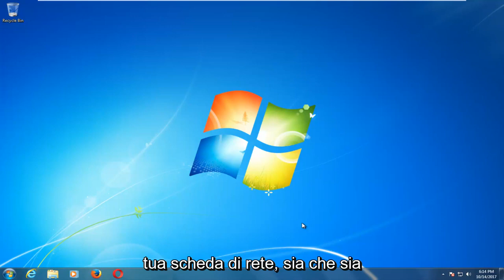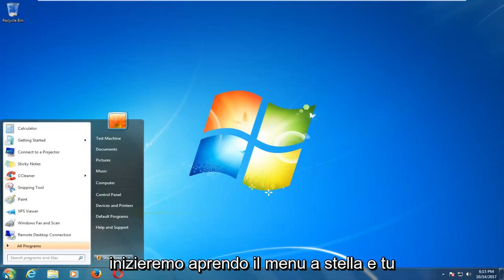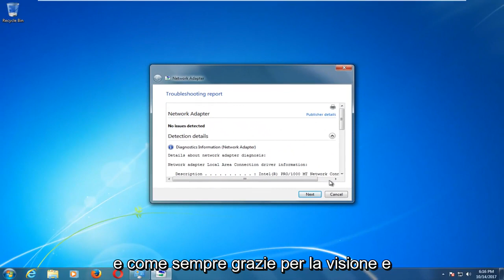Windows 7 - la scheda di rete perde la connessione a Internet? Come risolvere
Windows 7 non si connette alla correzione wireless Internet.

Questo tutorial affronterà le seguenti preoccupazioni:
risolvere i problemi della scheda di rete Windows 7
risolvere i problemi della scheda di rete
correggere il driver della scheda di rete
riparare la scheda di rete Windows 7
come risolvere i problemi del driver della scheda di rete
rosso x windows 7
rosso x windows 7 senza fili
Wi-Fi rosso x windows 7
x rossa su Wi-Fi Windows 7
triangolo giallo e nessun accesso a Internet Windows 10
triangolo giallo e nessun accesso a Internet Windows 7
triangolo giallo e nessun accesso a Internet Ethernet

Questo tutorial si applica a computer, laptop, desktop e tablet con sistema operativo Windows 7. Funziona per tutti i principali produttori di computer (Dell, HP, Acer, Asus, Toshiba, Lenovo, Samsung).